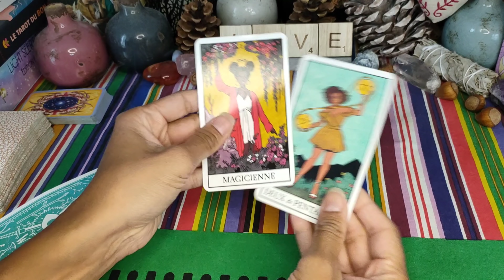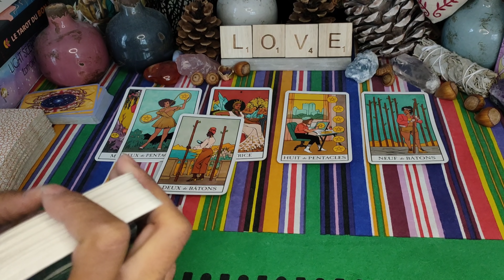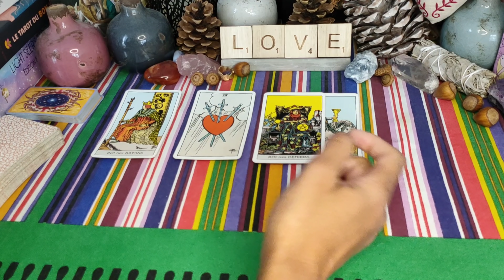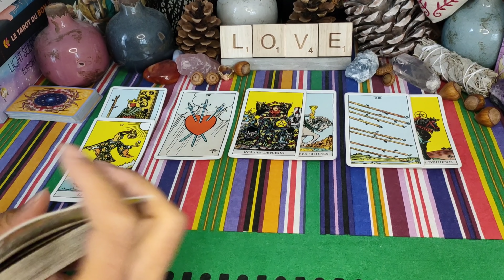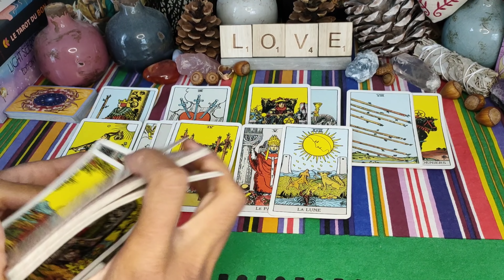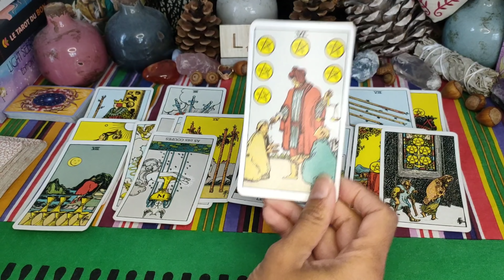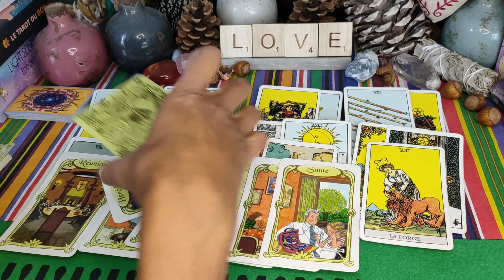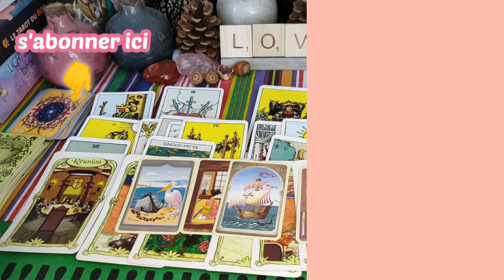🌟La FÉMININE se priorise🔥. Le MASCULIN🥰 souhaite Parler de PROJETS à 2♥️...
Guidance sentimentale - masculin sacré - féminin sacré - liens d'âme - flamme jumelle - voyance - tarot - des nouvelles de mon autre

Voici votre guidance sentimentale générale, pour avoir des nouvelles de votre autre ❤️, et comprendre où il en ait par rapport à vous.

Petit ajout sur cette vidéo, en premier, nous irons voir vos énergies 😉.

N'oubliez pas que cette guidance est générale, ne gardez que ce qui vous parle 🙂.

A bientôt 😉🌞